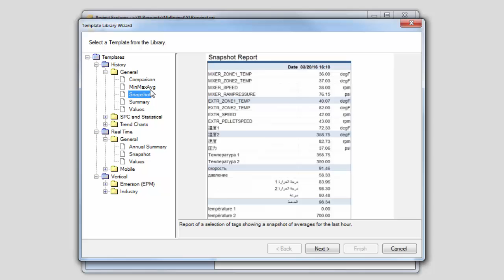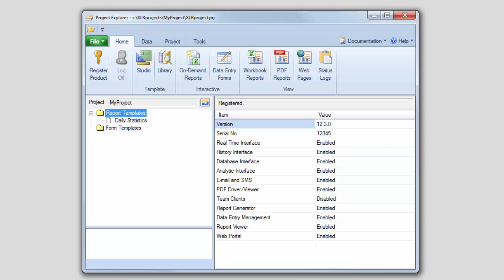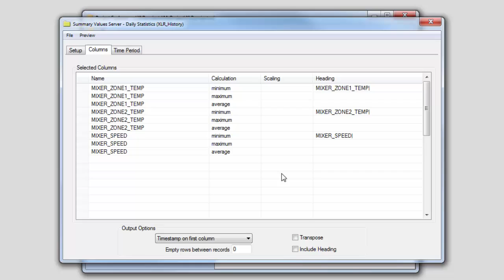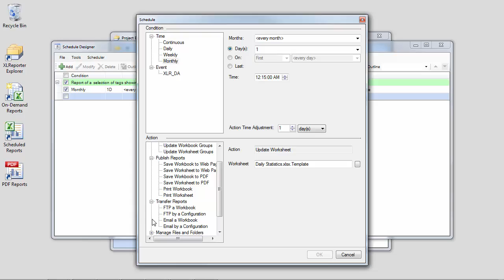Reporting From Historians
Report on key performance indicators, summary values and trends. XLReporter provides "out-of-box" calculations for industry such as OEE, exceptions, machine utilization and statistics.